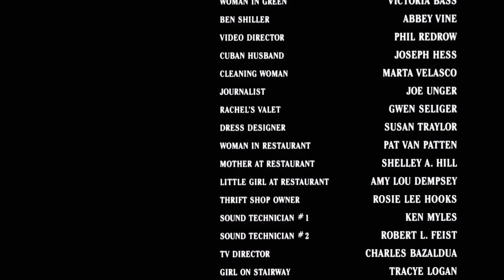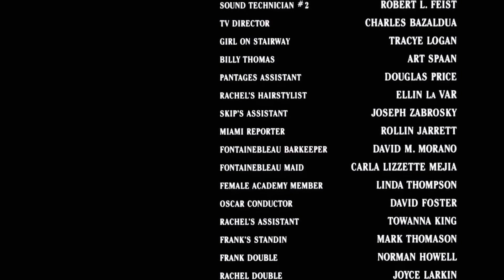I Will Always Love You - The Bodyguard Film Version